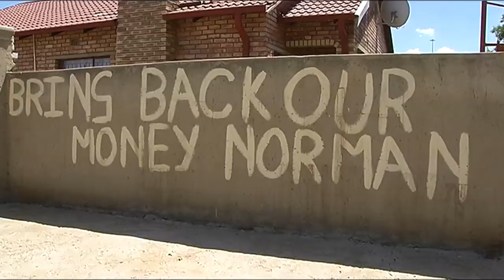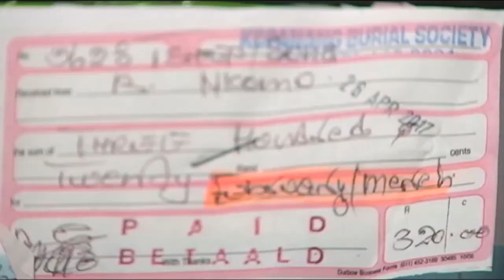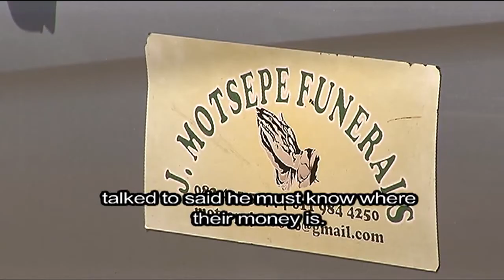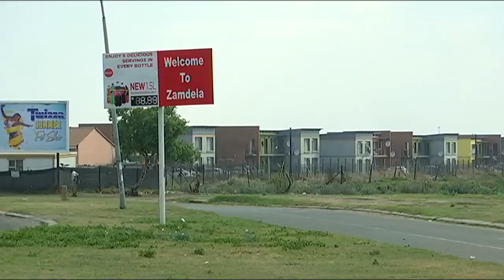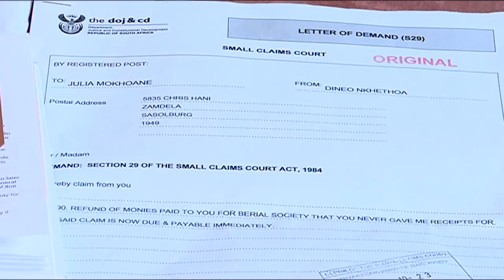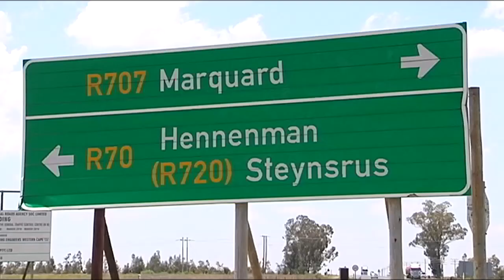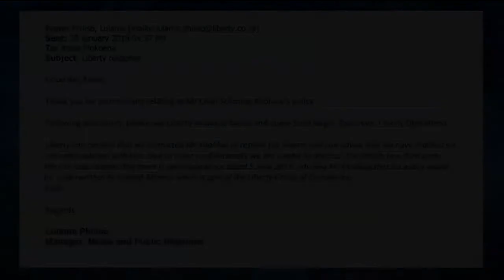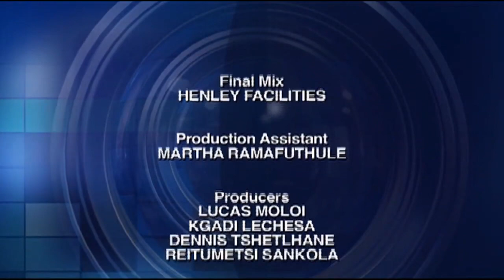Leihlo La Sechaba: 11 February 2019